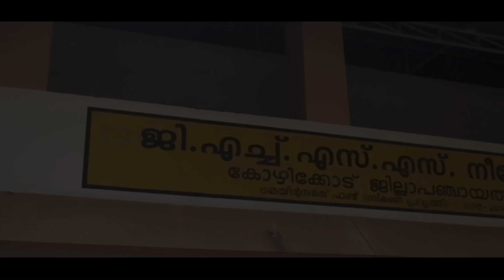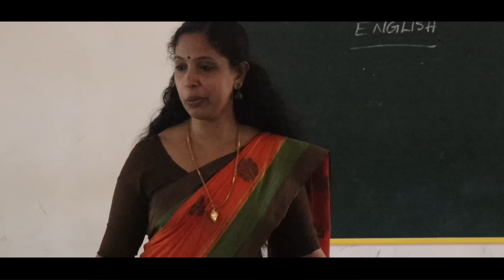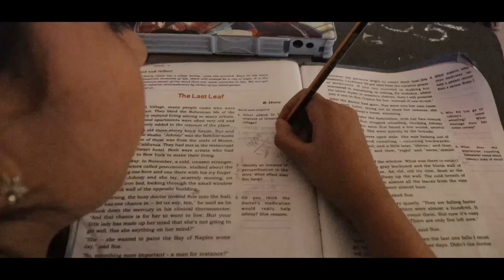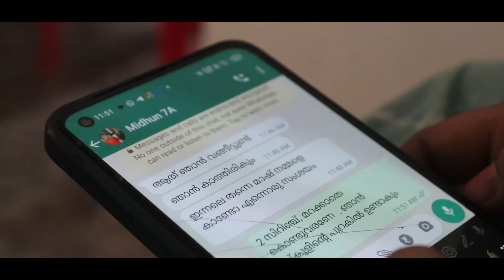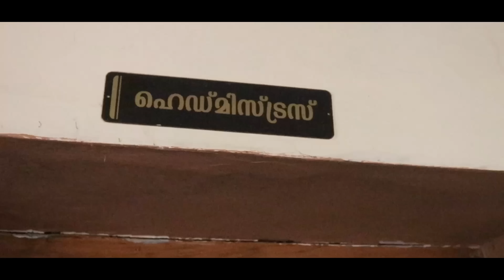OPPARAM || Malayalam Shortfilm | GHSS Neeleswaram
GHSS നീലേശ്വരം സ്കൂളിലെ അധ്യാപകരും കുട്ടികളും ചേർന്നൊരുക്കിയ ഒരു കൊച്ചു സിനിമ  "ഒപ്പരം ".

കഥ ,തിരക്കഥ ,സംഭാഷണം
മോഹനൻ സി കെ

സംവിധാനം ,ക്യാമറ ,എഡിറ്റിംഗ്
ഷാസ് അഫ്‌നാൻ .എം

പ്രൊഡക്ഷൻ
HHM ENTERTAINMENTS

Assistant Camera
Muhamed Savad

Assistant Director
Ayisha Fida . MA

Cast

Shanty KS
Anusha TT
Balan
Pathmavathi
Muneer K
Jayarajan P
Praseena P
Thanmaya Shibu
Vedha Satheesh
Surya Kiran
Karthika
Saran V J
Ajay
Sanjay
Akshara K Sabu
Adhidev
Harilal